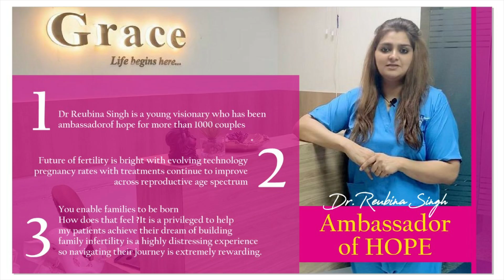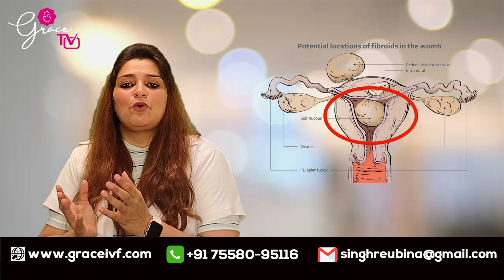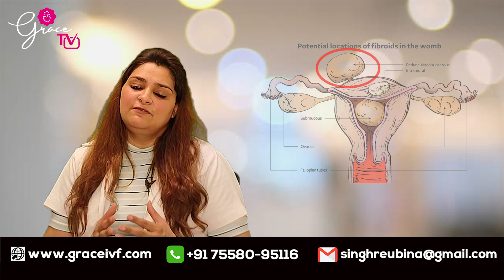Does fibroid affect fertility? Dr Reubina Singh - IVF Specialist & Gynaecologist Gurugram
So many different factors can play a role in affecting your ability to get pregnant and deliver a healthy baby. One potential factor which affects about 20-50% of women of reproductive age and 50–80% of African-American women is uterine fibroids.

They are a common condition and often run in families. If your mother had fibroids, there’s a good chance you might have them, too.

What are Fibroids?

Uterine fibroids are benign (non-cancerous) tumors that occur in the muscle tissue of the uterus. Women usually have more than one fibroid and they vary in size and location; their size is often described by fruit, e.g., the size of a grapefruit. They can change both the size and shape of the uterus and affect the cervix. It is size and location that often affect whether you experience symptoms, experience infertility, and need treatment.

It’s a good idea to keep an eye on fibroids during pregnancy because they may grow larger and create complications. Only 2-12% of pregnant women have fibroids and if they do grow, it will most likely be during the first 12 weeks. For more information about how fibroids may affect your pregnancy click here and here. Fibroids affect many women, often at an age when they are trying to get pregnant. Research shows that the rate at which fibroids alone cause infertility is quite low and most often related to submucosal fibroids.

If you think you have fibroids, you should see your doctor for a diagnosis and, if found, have an assessment of their size, number, and location. If you have fibroids and you and your partner are having problems getting pregnant, you should both have a fertility work-up to look at all possible causes including fibroids.

Whether it is worth seeking treatment for fibroids before other treatments such as in vitro fertilization (IVF)depends on your unique situation. Your doctor can help you evaluate the options that are best for you.

Address - F-01, Near Hong Kong Bazar Sushant Lok 2, Sector 57 Gurgaon, Haryana 122001

Address - F-01, Near Hong Kong Bazar Sushant Lok 2, Sector 57 Gurgaon, Haryana 122001 Contact - 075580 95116 , 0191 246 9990
If you enjoy this video, please like it and share it.